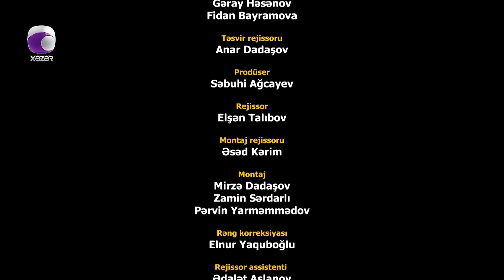Xəyanət (16-cı Seriya)